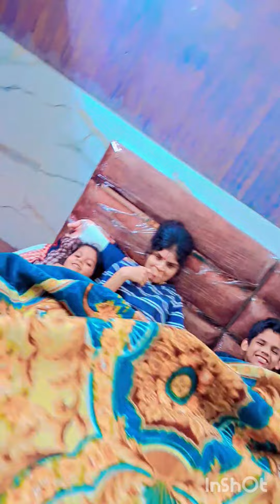Vrindavan Vlog || My first Vlog